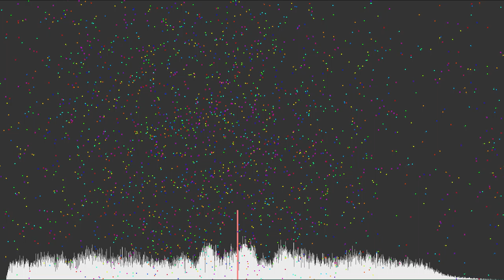Quine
This is the music used in the last video.

Feel free to use this however you like, as long as you give credit to us.

Lewisburg Tech is a sorta company where we make websites and do tech support.